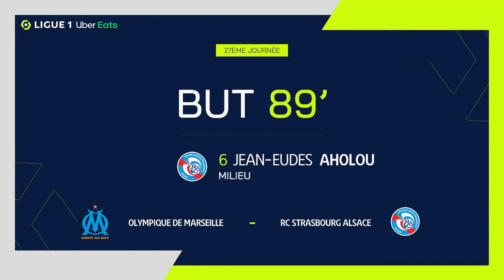But Jean-Eudes AHOLOU (89' - RCSA) OLYMPIQUE DE MARSEILLE - RC STRASBOURG ALSACE (2-2) 22/23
"OLYMPIQUE DE MARSEILLE - RC STRASBOURG ALSACE (2-2) But de Jean-Eudes AHOLOU (89' - RCSA)  + Tous les buts de OLYMPIQUE DE MARSEILLE - RC STRASBOURG ALSACE en vidéo.

Ligue 1 Uber Eats - Saison 2022/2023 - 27ème journée ORANGE VÉLODROME - dimanche 12 mars 2023

Buteurs : Chancel MBEMBA MANGULU (49' - OM) / Alexis-Alejandro SANCHEZ SANCHEZ (76' pen - OM) / Jean-Eudes AHOLOU (88' - RCSA) / Jean-Eudes AHOLOU (89' - RCSA)